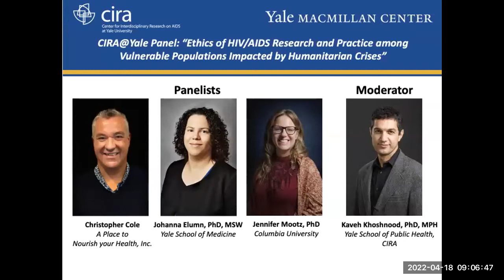Ethics of HIV/AIDS Research & Practice among Vulnerable Populations Impacted by Humanitarian Crises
Ethics are a critical foundation in providing equitable access to HIV prevention, treatment, and care. Conducting work in humanitarian settings can compound numerous ethical considerations for researchers and practitioners alike. These considerations include recognizing the different contexts of humanitarian crises such as armed conflict, natural disasters, forced migration, or mass incarceration and understanding how these crises may impact people with or at risk for HIV.

This panel of researchers and practitioners discuss real-word examples and practical considerations of ethical issues related to HIV/AIDS prevention, care, and research.

PANELISTS
Christopher Cole, A Place to Nourish your Health
Jennifer Mootz, Columbia University and NY State Psychiatric Institute
Johanna Elumn, Health Justice Lab

MODERATOR
Kaveh Khoshnood, Yale School of Public Health